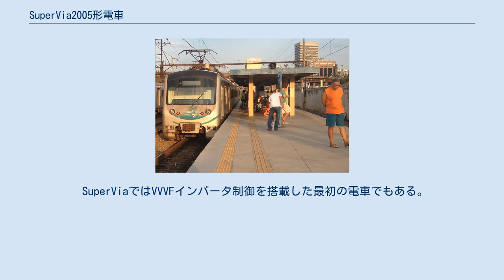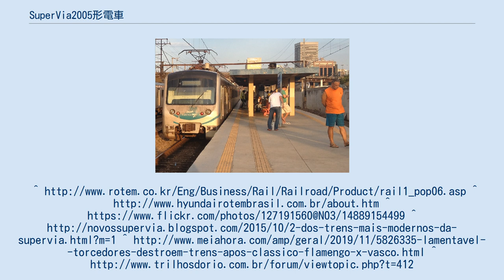SuperVia2005形電車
2005形電車はSuperViaが2006年から2007年にかけて導入した通勤形電車。
韓国のロテムで製造された。
 2005形 2006年から2007年にかけて, ブラジルのリオデジャネイロを走るSuperViaの旧型車両の置き換え用として韓国のロテムから導入された 。
 SuperViaではVVVFインバータ制御を搭載した最初の電車でもある。
窓は割れないように設計されている。
 座席はセミクロスシートを採用した。
車内案内表示器はLED式。